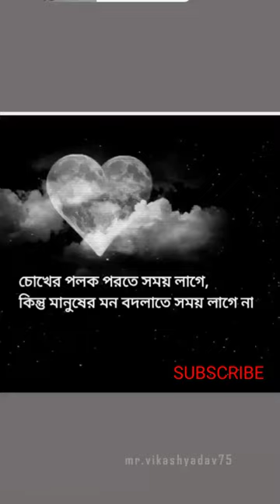choker polok porte somoy lage hostak_vlogs status video 😍😍😍😍😍😍😍😍short_video